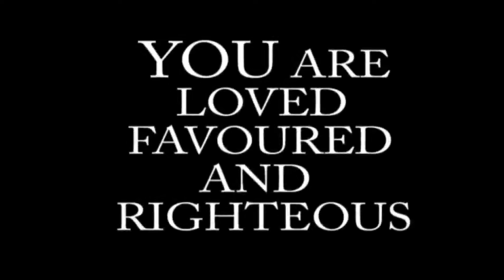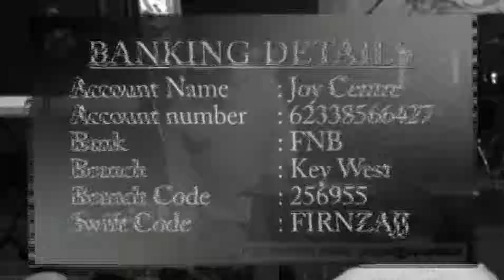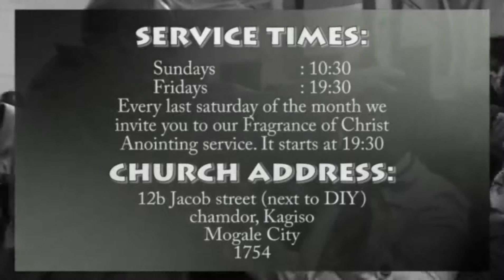Thanksgiving Your Abundance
This message will impact your prayer life it will enable you to understand the power of Thanksgiving...